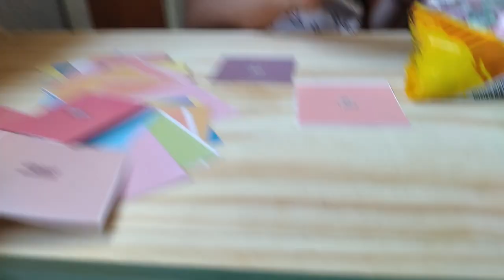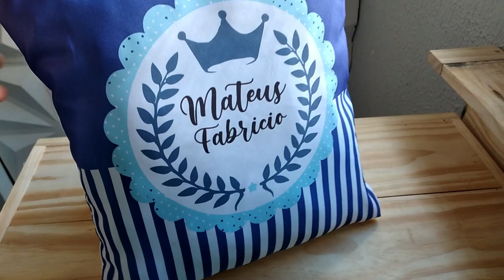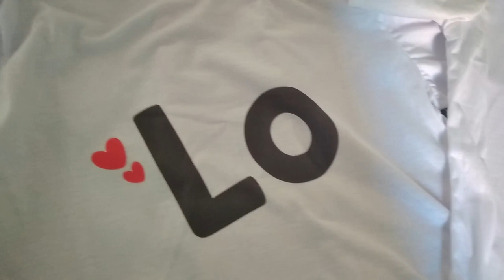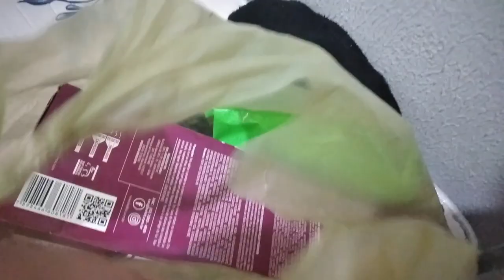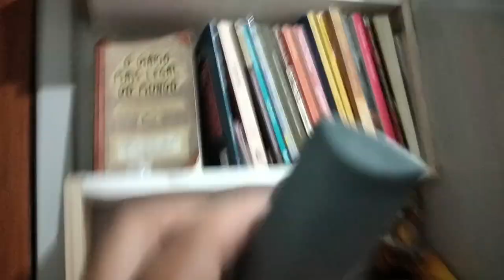ROTINA DA ENCOMENDA DE FINAL DE SEMANA | Trabalhando em casa com o Marido | SUBLIMACAO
Olá amiga no vlog de hoje ROTINA DA ENCOMENDA DE FINAL DE SEMANA | Trabalhando em casa com o Marido | SUBLIMACAO

Agência 3281
Conta 282412
Op  .13